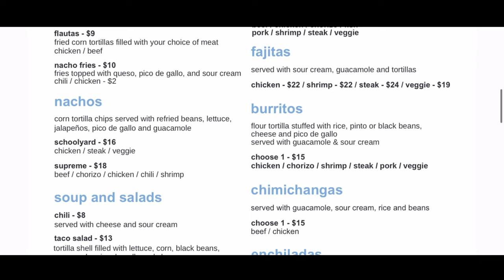Eating Burritos at East LA in Hoboken, NJ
I found this neat little Mexican Restaurant in Hoboken called East LA and I knew I had to eat here! The steak burrito was excellent and was a fun little tribute to East Los Angeles, California.

💲 Support Me 💲

😀 Social 😀